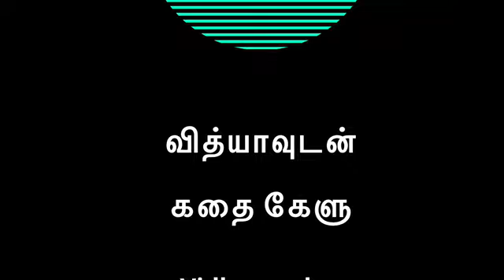ஒரு சோறு பதம் - அநுத்தமா - - சிறுகதை|Short Story